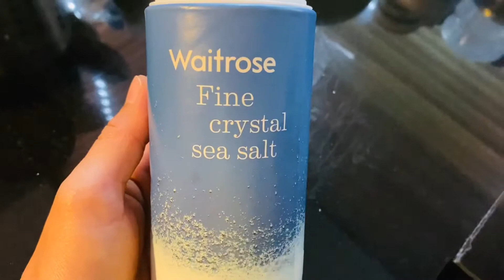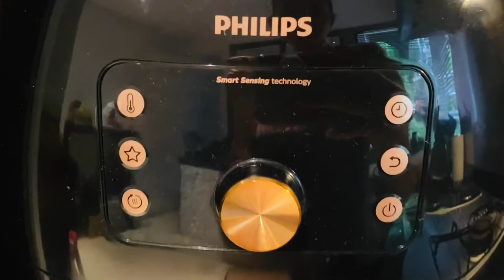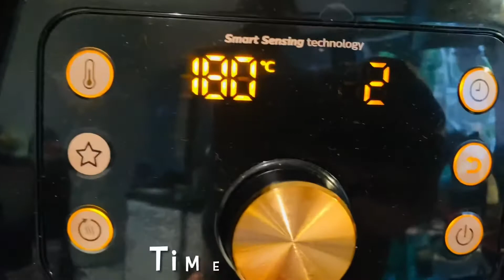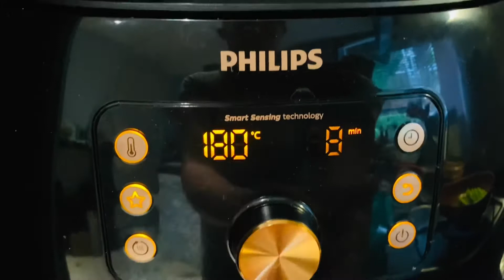Air Fryer Chicken Wings